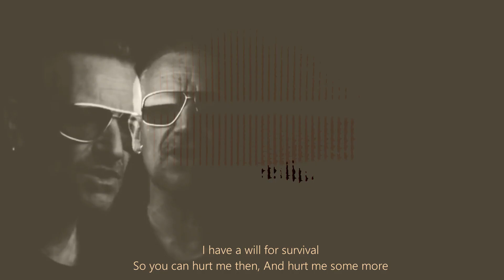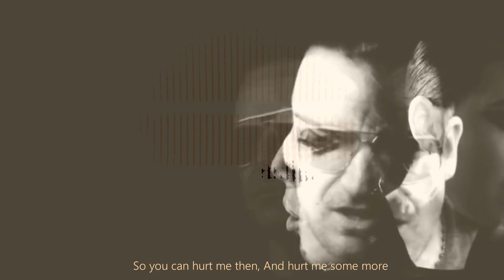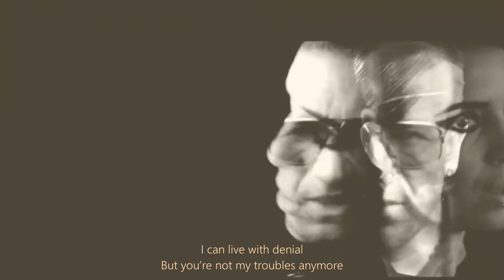U2 - "The Troubles" 💚🤍🧡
my U2 addiction / 🎧 To keep your head out of "The Troubles" 💚🤍🧡